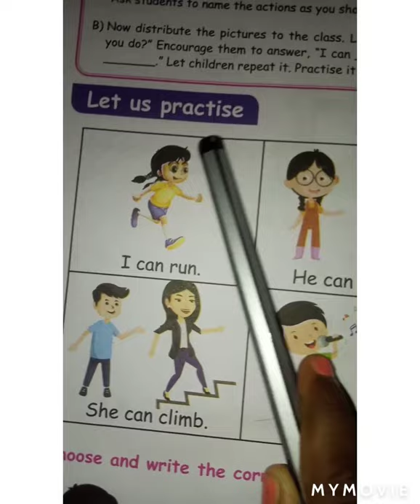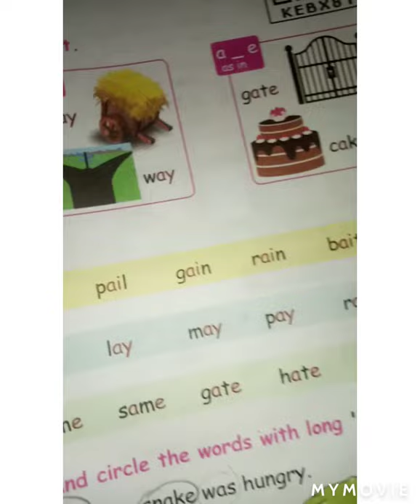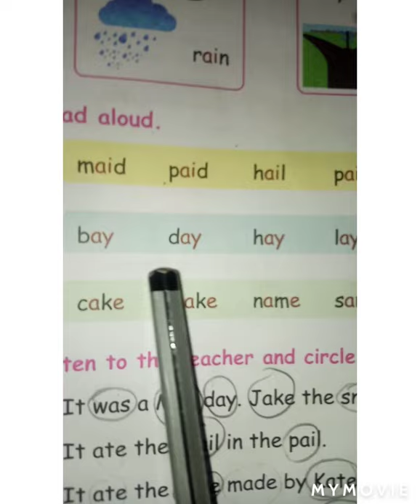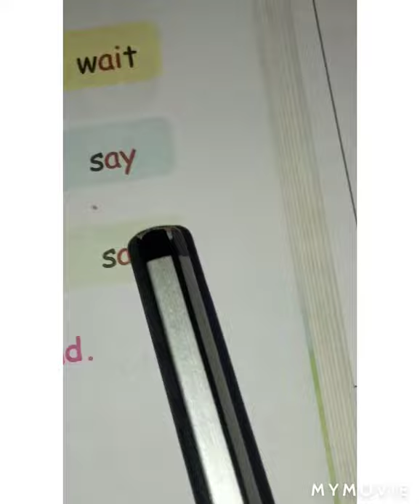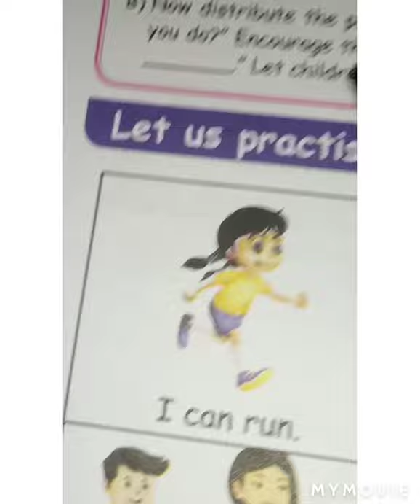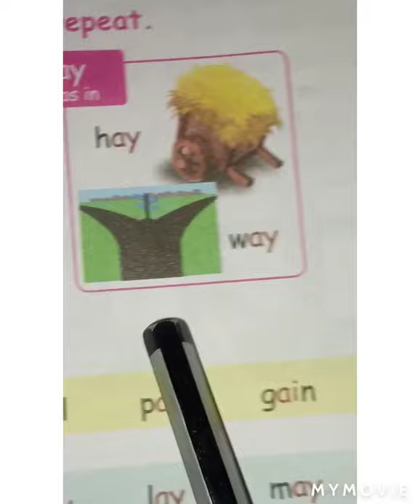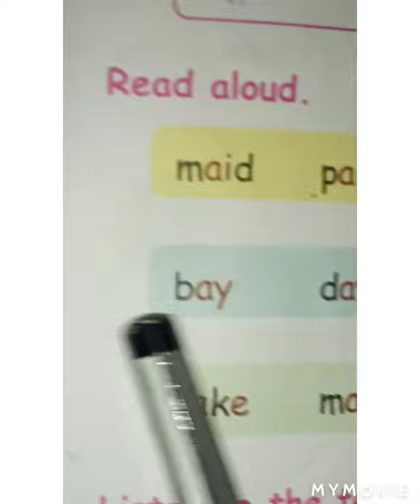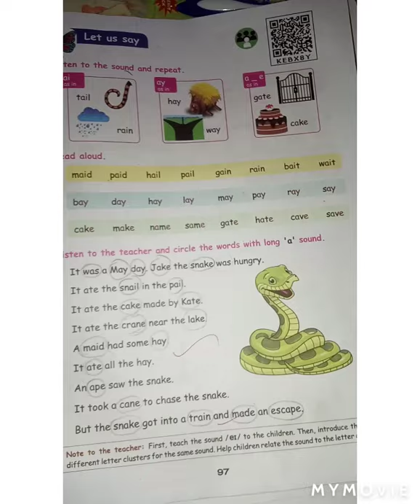2nd Standard | English Term - I | Let us Practise | Let us Say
2nd Standard English Term - I. Let us Practise and Let us Say.